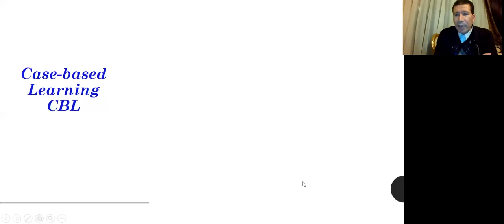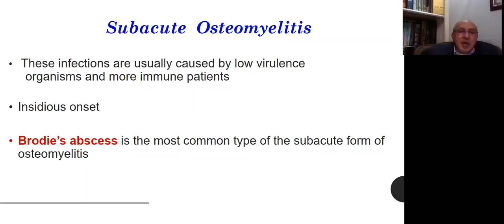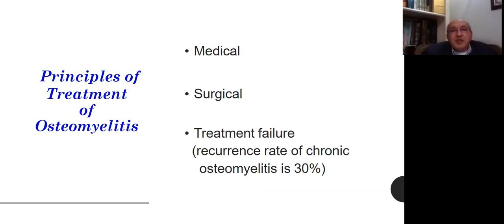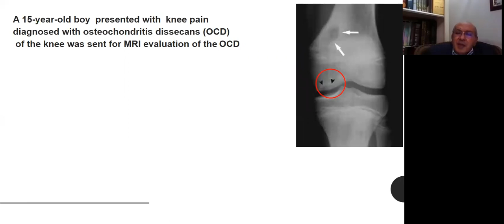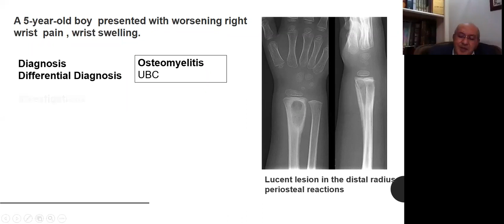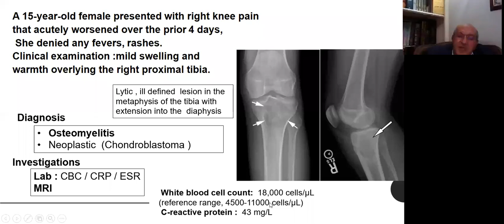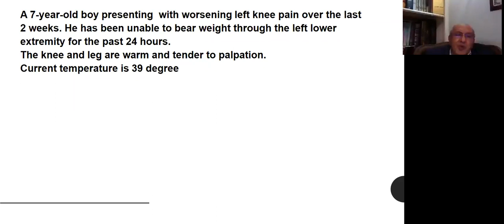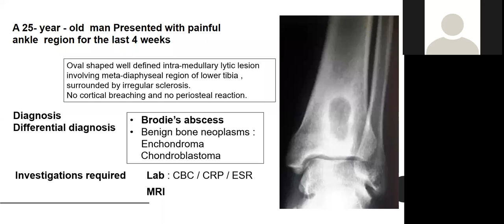prof osama hegazy bone and joint infecion